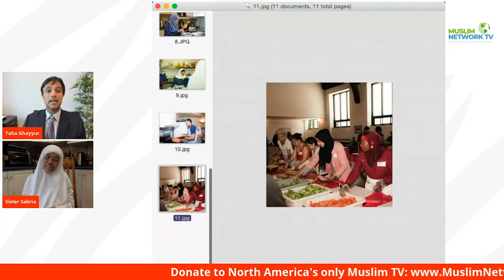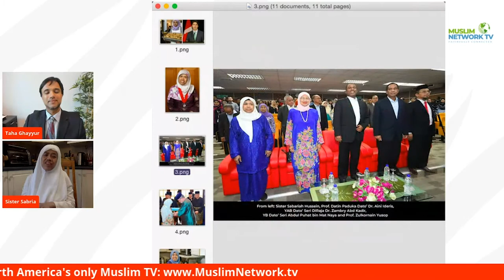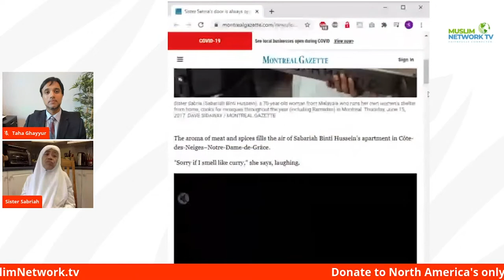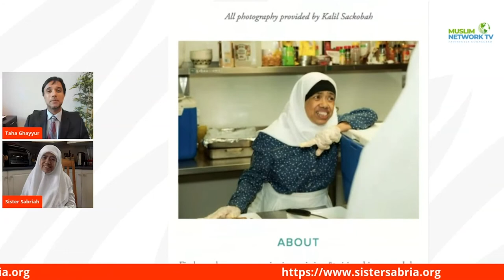Canada Today S01E22 072120 Canada Today Sister Sabariah Hussein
S1:E22
Get to know the caring and hardworking woman inspiring the ideals and outreach taking place at the Sabria Foundation in Montreal.